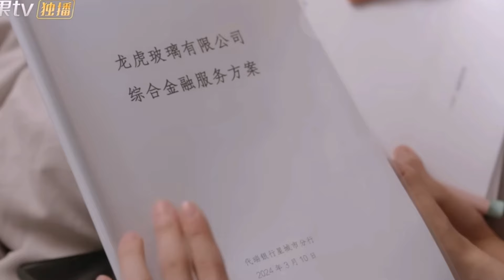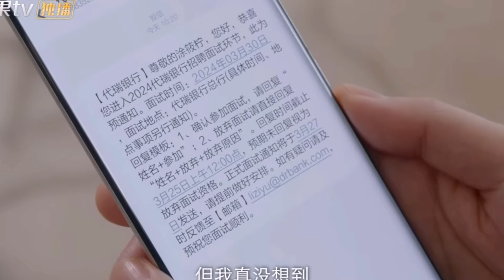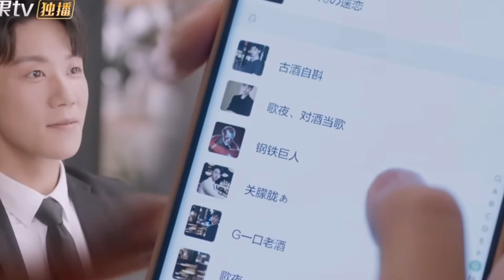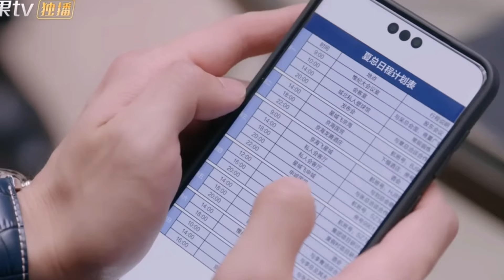Secretly hidden of love episode 22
Strategic Encounters and Unspoken Connections